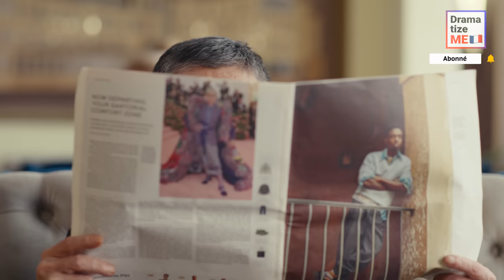HOMME RICHE VOLANT UN MENDIANT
Le fils d'un millionnaire a volé de l'argent à un sans-abri. Lorsque la victime s'est rendue à l'hôtel du riche pour réclamer son argent, le millionnaire a tout nié. Il n'y avait qu'une seule personne qui croyait le sans-abri - la fille à la réception. La justice sera-t-elle rendue ?

N'oubliez pas de taguer vos amis et d'envoyer des vidéos à d'autres personne pour nous soutenir !